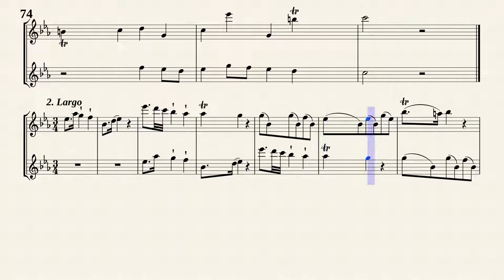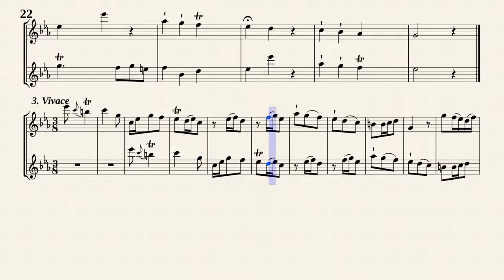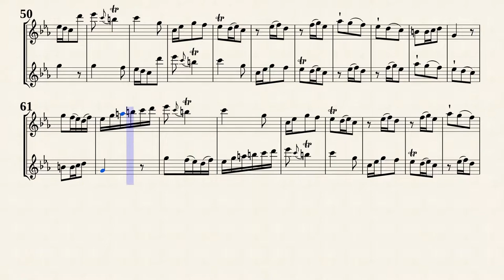Telemann, G. P. _ Canon Sonata No.2, TWV 40:119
Composer :
Georg Philipp Telemann (1681 — 1767)
Arr.by :
Hans-Thomas Müller-Schmidt
Canon Sonata No.2 g-moll, TWV 40:119
from ''6 Sonates en Duo à Flutes Traverses, ou Violons, ou Basses de Viole''
Transposed for 2 Recorders in c-moll from IMSLP#363134 PDF file.
Mainz: Schott Musik GmbH & Co. KG, 1953. Plate 38245.